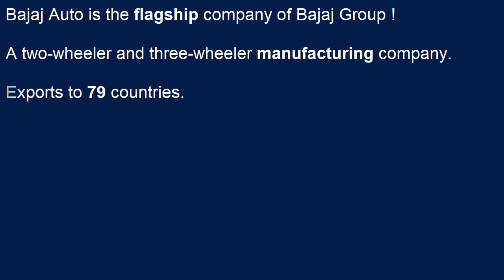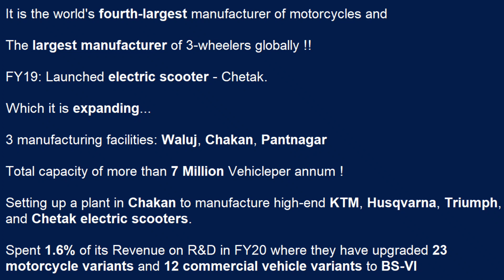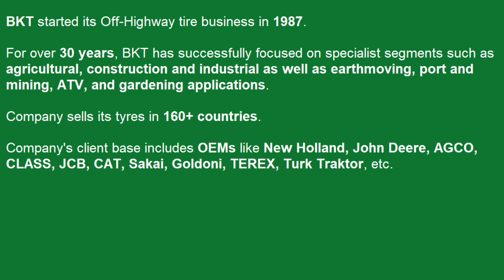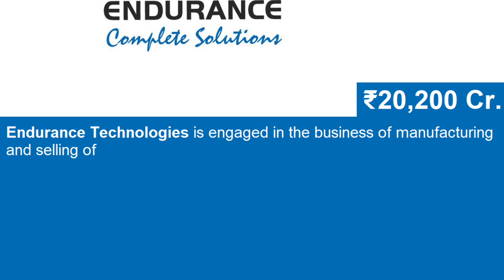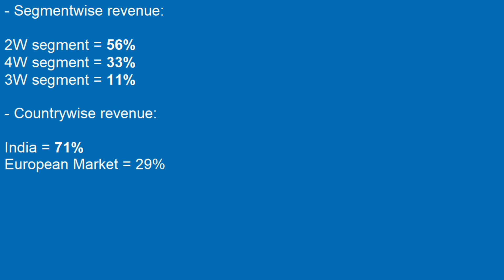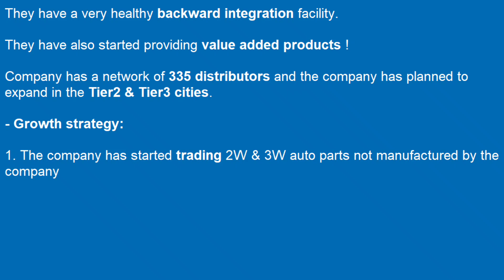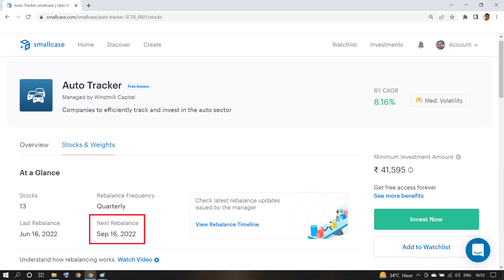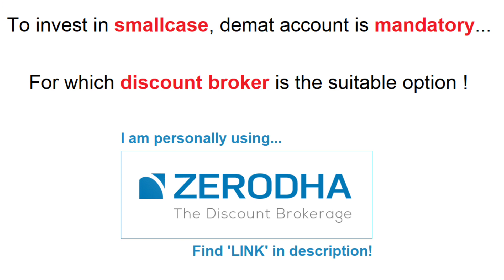अभी भी मौका है 🔥 पकड़ लो! | Best Auto Stocks To Buy Now | My Top 5 Picks | Best Automobile Shares🔥🔥🔥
0:00 Introduction
0:42 1st Stock
03:03 2nd Stock
03:30 3rd Stock
06:15 4th Stock
06:33 5th Stock
10:50 Auto Tracker Portfolio
12:45 Best Discount Broker

✔ Demat Account is compulsory to invest in Smallcase, here is the online account opening link to open your zero brokerage account with Zerodha

This video covers "Best Auto Stocks To Buy Now"

Each new rally of the bull market starts with new sector. Old sectors responsible for the last rally will not participate again in the next rally. Hence, we have to focus on the sectors which can be responsible for the next lag of crazy bull rallly. One such sector is Automobile which I have covered in this video. Let's explore...